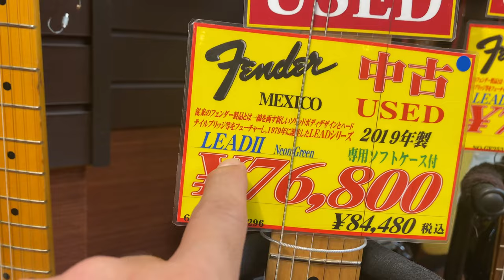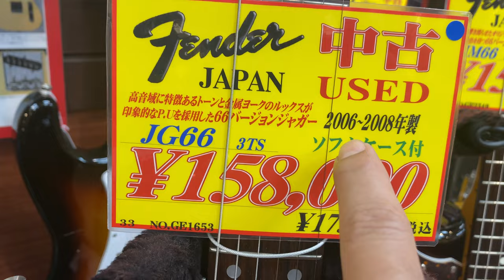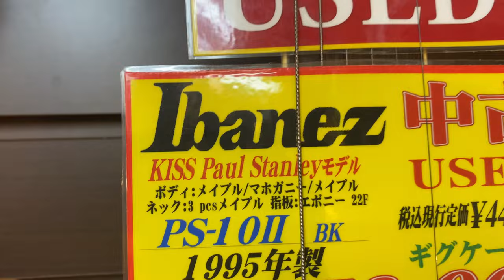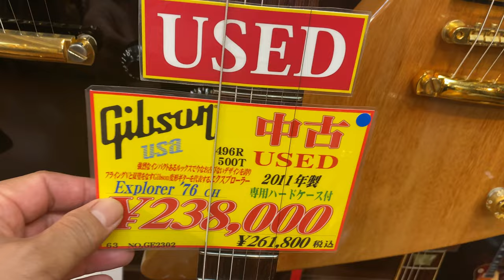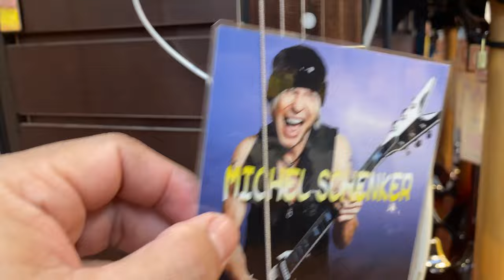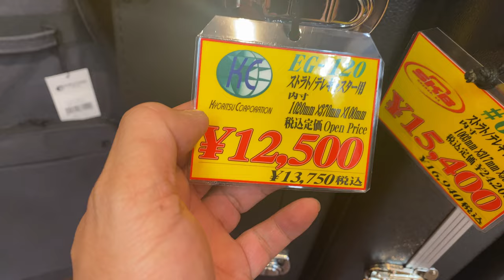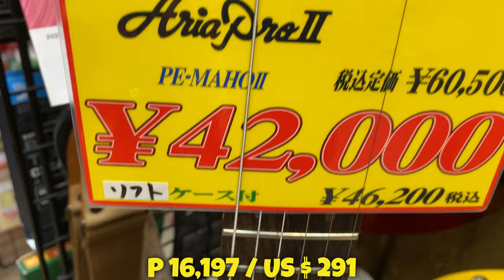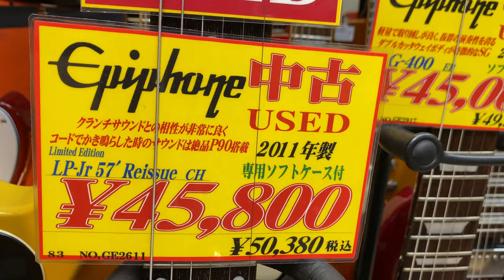The Secret Wonders of Japan's Used Guitar Shop in Tokyo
Japan Used Guitar SHimokura Ochnomizu Tokyo
A place to wonder for buying quality used and vintage guitar models.
This is the place you need to visit for guitar hunting.

Let me show you this Shimokura 2 USED GUITAR Shop.

If you have not watch this Fisrt Vlog on SHimokura Vintage Guitar Shop, Check that also and compae their prices and models.

- Tokyo Cherry Blossoms NIght walk
- LG OLED 8K SMART TV
- Sharp 8K TV Gold medal award 2022